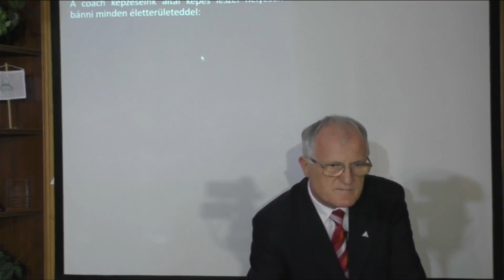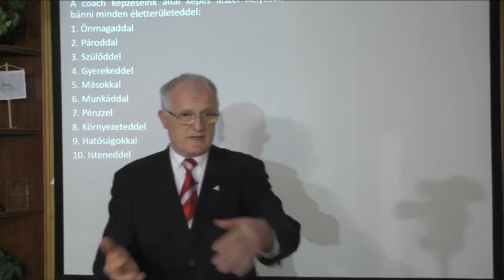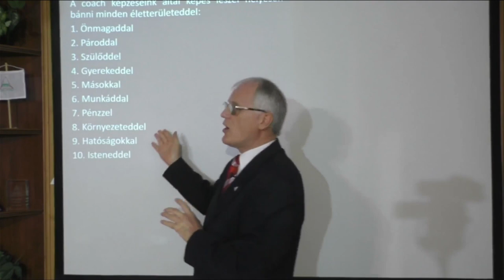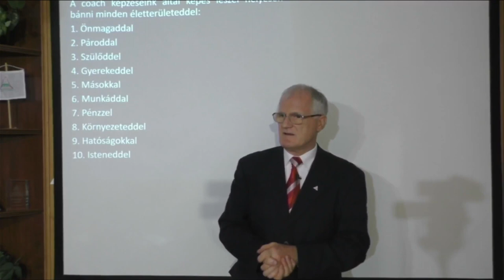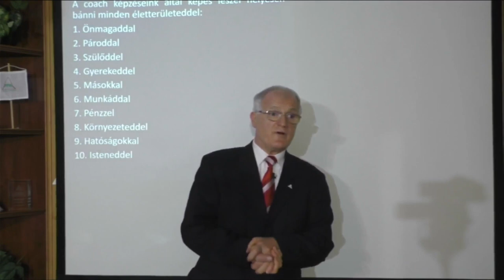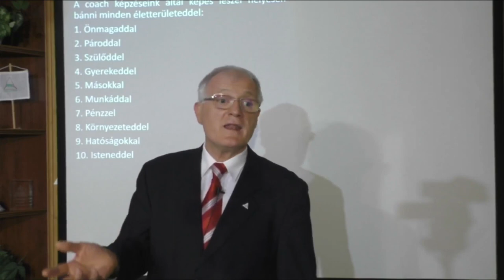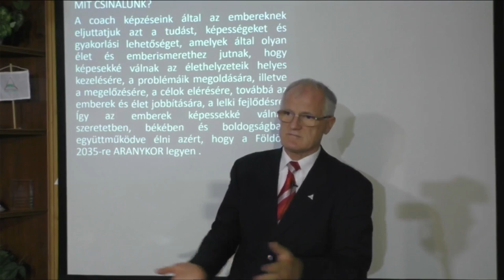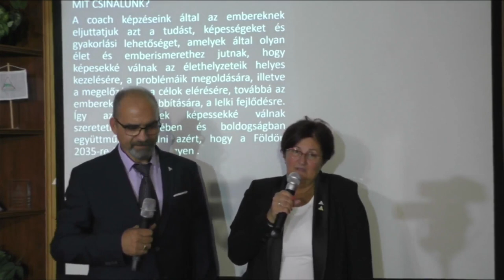2021 09 01 - AZ EMBERISÉG 1/5-RE ÉS 4/5-RE OSZLIK. MIÉRT? - Szedlacsik Miklós ember és életjobbító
AZ EMBERISÉG 1/5-RE ÉS 4/5-RE OSZLIK. MIÉRT? Szedlacsik Miklós mester-coach ingyenes előadása. A PPH - Nyílt Akadémia képzése. Tudás és képességek a szabad, tudatos, boldog életért! Hozzáférhetsz a tudáshoz a következő linkre kattintva a weboldalunkon!